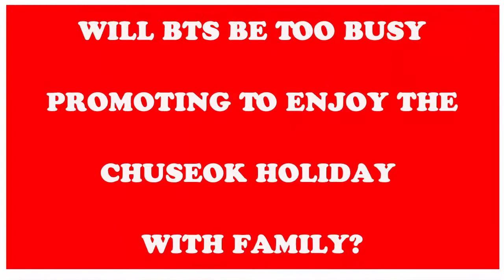Will BTS Be Too Busy Promoting To Enjoy The Chuseok Holiday With Family?